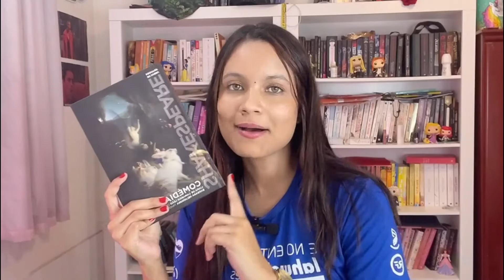a TBR ousadíssima de janeiro (livros que quero ler) | Literarte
💖 ASSINE AMAZON PRIME (assine com meu link e me apoie com uma pequena comissão que faz a diferença)

💖 ASSINE O KINDLE UNLIMITED (assine e me apoie com pequena comissão)

💖 COMPRE SEU KINDLE:
🡺 10ª Geração
🡺 Paperwhite (o meu)